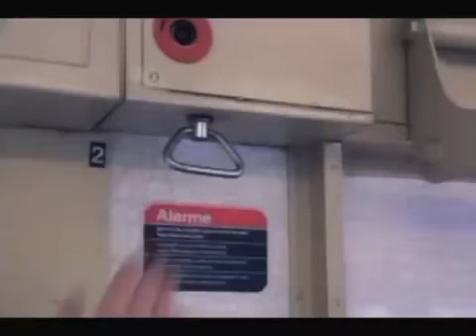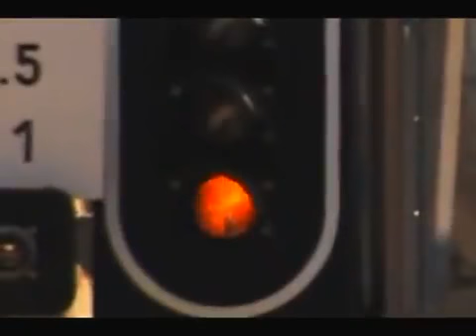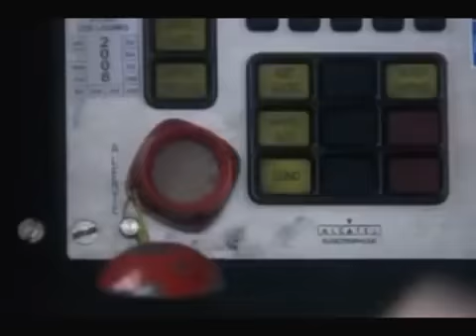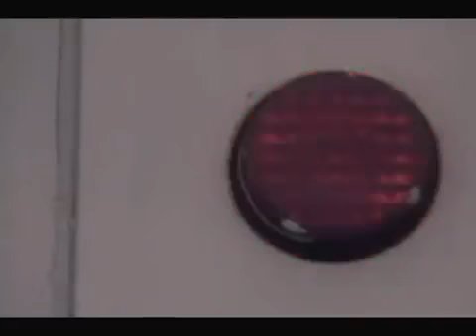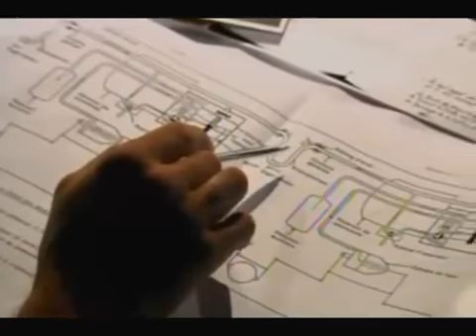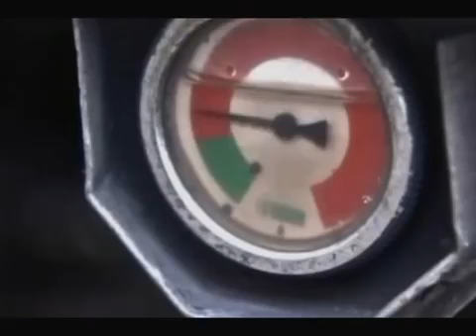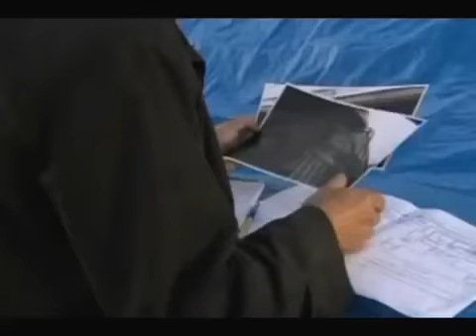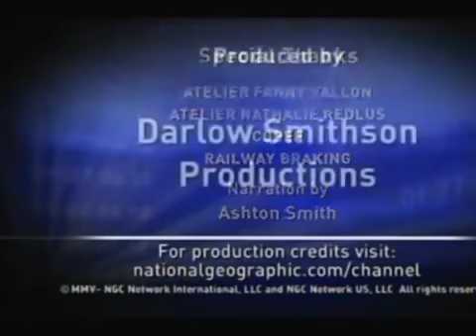Seconds From Disaster - S02E11 Runaway Train Paris